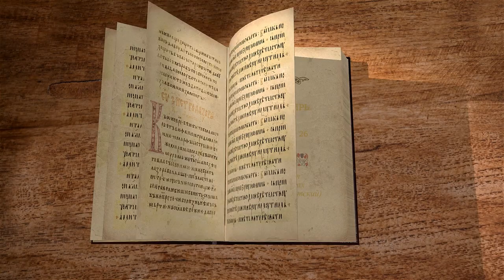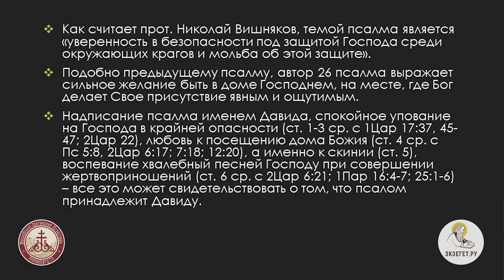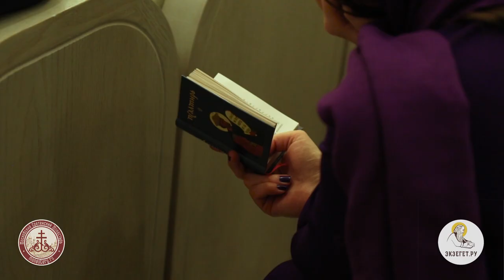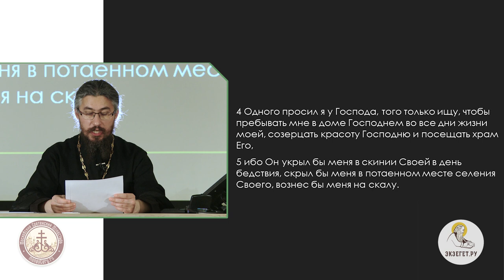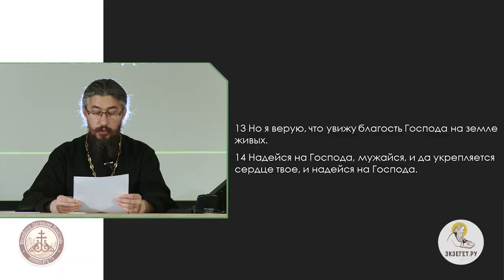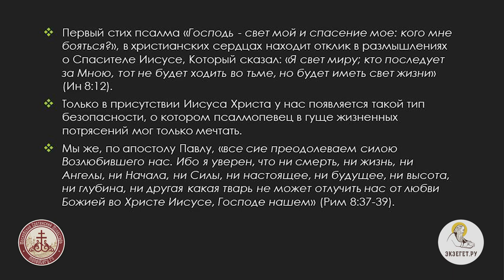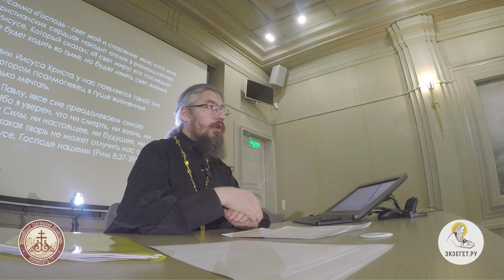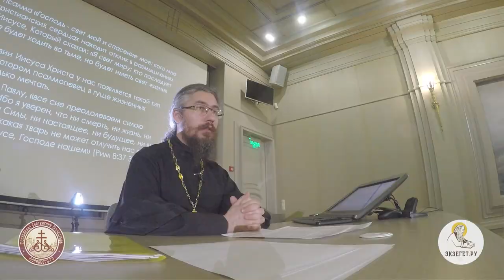Псалтирь. Псалом 26. Иеромонах Ириней (Пиковский). Ветхий Завет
Псалом 26 изображает безопасность находящегося под покровом Божиим. Ему некого страшиться, хоть бы на него пошло войско, ведь оно само преткнется и падет. Почему Давид ищет только того, чтобы пребывать в доме Господнем, искать лица Его? Давид молит Господа, чтобы Он не прогневался, а всегда защищал его, ведь на него восстали свидетели неправедные и даже отец с матерью оставили его. Что значит "солга неправда себе"? Давид говорит себе, чтобы мужался, надеясь на Господа. Можно ли сказать, к какому времени относится этот псалом?